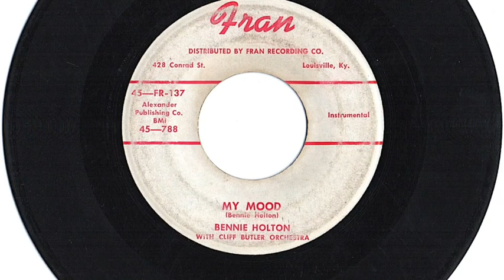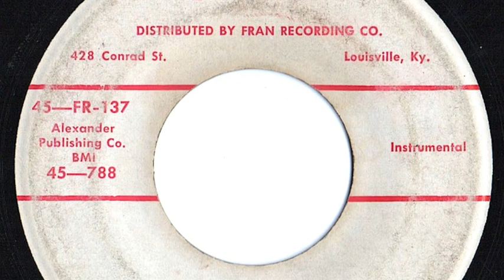Bennie Holton With Cliff Butler Orchestra - "My Mood"